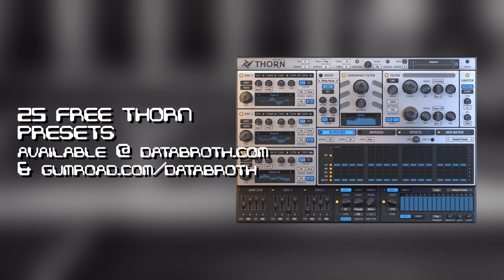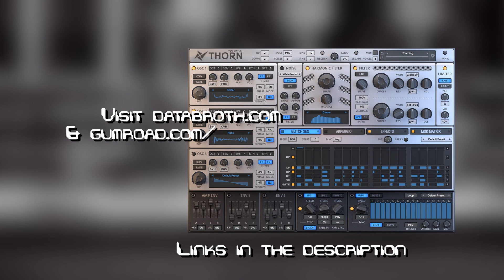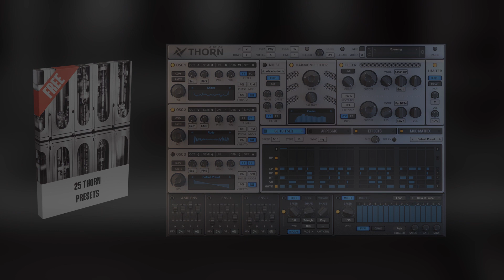25 FREE Presets for THORN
00:00 Sputnik (sequence)
00:49 Sapient (pad)
01:29 Lowercase (pluck)
02:04 Fractional Disruption (glitch)
02:25 Roaming (pad)